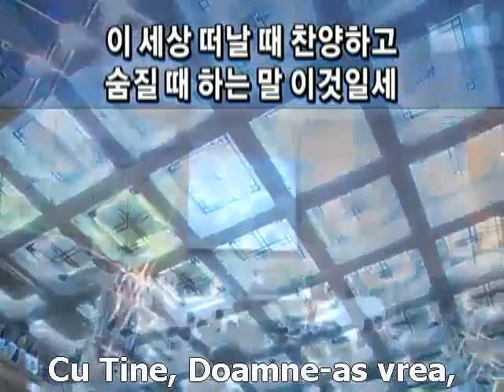MAI MULT SĂ TE IUBESC/MÁS PARA AMARTE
MAI MULT SĂ TE IUBESC - (More Love To Thee, O Christ)
Asta mi-e dorinţa - (This Is My Desire)
- Korean language -
Elizabeth Prentiss, 1856 / Reuben Morgan, 1995
SaRang Church (Presbyterian Church) - Seoul, South Korea - (2011)
Pastor: Rev. Oh Jung-Hyun

Mai mult sa Te iubesc,
Doamne, as vrea;
Din inima doresc,
A ma-nchina.

Refren:
Mantuitorule!
Sa Te iubesc,
Sa Te iubesc!

In lume cautam,
Scaparea mea;
Azi insa ma intorc,
Spre mila Ta.

Dureri si crucea grea,
De-or apasa;
Cu Tine, Doamne-as vrea,
A le purta.